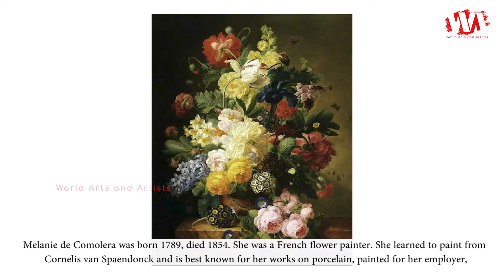Artist Melanie de Comolera | French Flower Painter | WAA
Melanie de Comolera was born 1789, died 1854. She was a French flower painter. She learned to paint from Cornelis van Spaendonck and is best known for her works on porcelain, painted for her employer, the Manufacture nationale de Sevres. She was trained as a flower painter and made a copy of a Jan van Huysum painting in 1827 which she saw in London at the home of Thomas Hope in Cavendish Square.